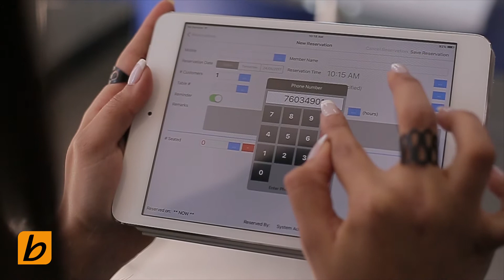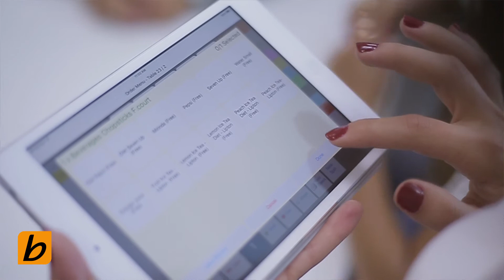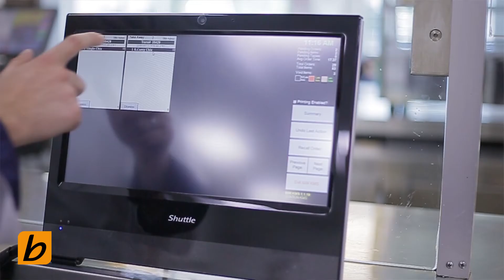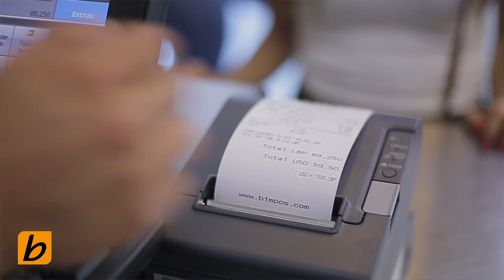LIU to teach BIM POS in the Hospitality Management Schools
LIU has collaborated with BIM POS to incorporate the hospitality management applications in the curricula of hospitality management schools as of Fall 2017. This collaboration is a first of its kind among other universities that will give a distinctive edge to students to complement their studies with know-how, practice, and results.